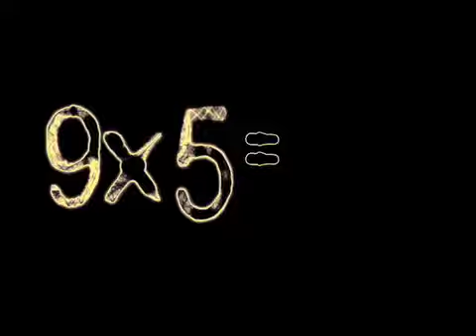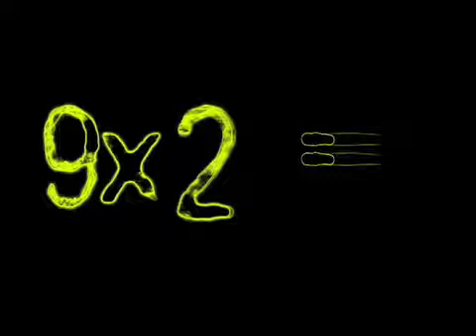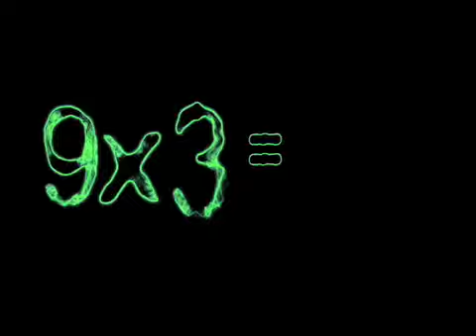Multiplication Table 9 Song And Flash Cards (Will You Remember?)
A fresh beat for the times table to 9, with sweet, colorful, video flash cards.
Say the answers out loud on the beat and take a timed test afterward